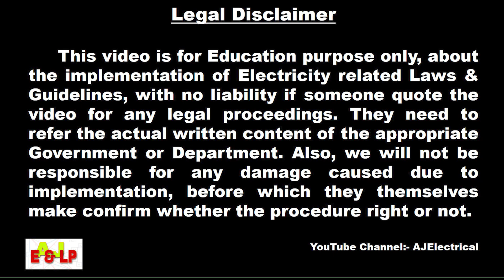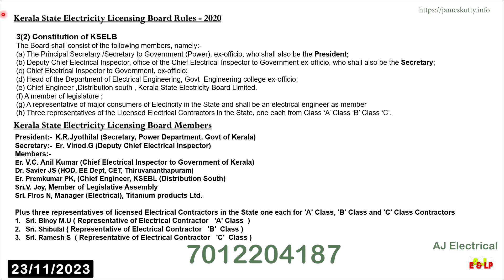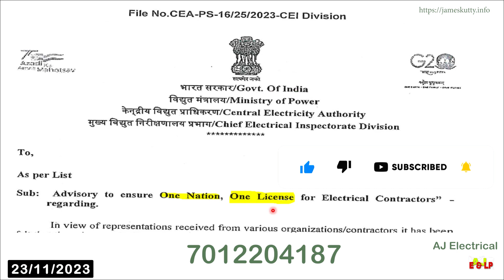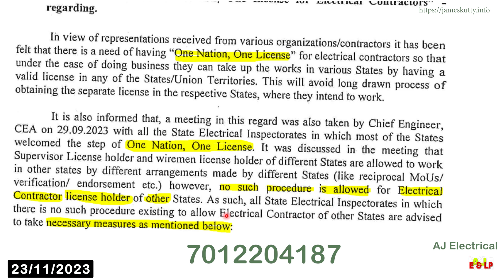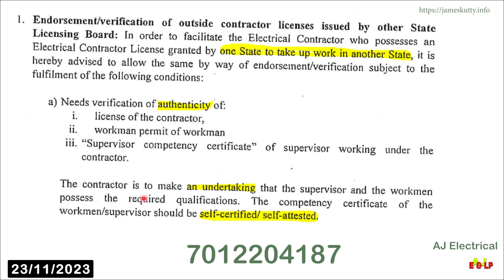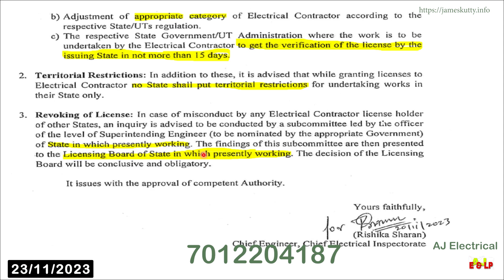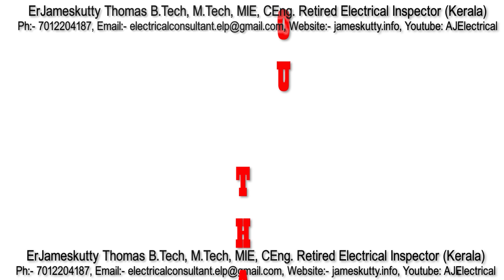116. ഇനി ഇലക്ട്രിക്കൽ കോൺട്രാക്ടർക്ക് രാജ്യത്ത് എവിടെയും കരാർ ജോലി ഏറ്റെടുക്കാം. നടപടികൾ ലഘൂകരിച്ചു.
ഇനി ഇലക്ട്രിക്കൽ കോൺട്രാക്ടർക്ക് രാജ്യത്ത് എവിടെയും കരാർ ജോലി ഏറ്റെടുക്കാം. നടപടികൾ ലഘൂകരിച്ചു.

ഒരു സംസ്ഥാനം നൽകുന്ന ഇലക്ട്രിക്കൽ കോൺട്രാക്ടർ ലൈസൻസ് മറ്റ് സംസ്ഥാനങ്ങളിലും ഉപയോഗിക്കത്തക്കവണ്ണം നടപടികൾ ലഘൂകരിക്കപ്പെട്ടിരിക്കുന്നു. ഏത് സംസ്ഥാനത്താണോ ജോലി ചെയ്യേണ്ടത്  ആ സംസ്ഥാനത്തെ ഇലക്ട്രിക്കൽ ഇൻസ്പെക്ടറേറ്റിന് ഇത്തരത്തിൽ ജോലി ചെയ്യുവാൻ അനുവദിക്കുവാനുള്ള സംവിധാനം നിലവിൽ ഇല്ല എങ്കിൽ നടപടികൾ ഇതിനായി സ്വീകരിക്കേണ്ടതാണ്. കൂടുതലായി അറിയുവാൻ വീഡിയോ പൂർണ്ണമായും  കാണുക.

വീഡിയോ ദയവായി  കണ്ടു അഭിപ്രായങ്ങൾ കമെൻറ് ബോക്സിൽ എഴുതുക.